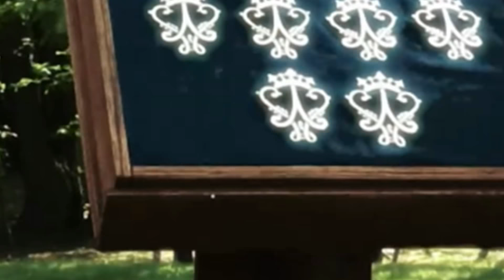ПАЦАНКИ 3 СЕЗОН : КТО УЙДЕТ И КТО ПРИДЕТ В СЛЕДУЮЩИХ СЕРИЯХ. КТО УЙДЕТ ИЗ ПАЦАНОК 3 СЕЗОН.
Все, кто должен был уйти, по моему мнению, ушли в первой и во второй серии, это Алиса Приходова, Саша Петрова, Наталья Мурмуа, Вероника Патрушева, Анна Михеева, Диана Субботина. Чуть позже я скажу имя ещё одной участницы, которая уйдет в ближайшее время, и одно имя девушки, которая придет, возможно, уже в третей серии Пацанок. А сперва кратко о выбывших.
Вероника Патрушева сказала, что она запойница, то есть алкашка или пьяница. Сразу было понятно, что, прежде всего, ей нужна медицинская помощь. Зачем надо было брать её в проект, и тут же выгонять. Чтобы она на этой почве ещё хлеще начала пить?
Наталья Мурмуа, вообще, удивительный персонаж. Пришла, огребла по полной и ушла.
Алиса Приходова в первой серии ходила как призрак, я думала, что она немая или настолько забитая, что так себя ведет. А оказалось, что она очень бойкая девица и через слово из её уст вылетает мат.
Александре Петровой нравится то, как она живёт, её мама к образу жизни Саши относится спокойно.
Анну Михееву не понятно выгнали или она вернется. Она очень слабая, неуверенная в себе девушка, её поведение странное, но это защита.
Диана Субботина покинула шоу временно, но знаю, что если даже она вернется, то не на долго.
Кого же выгонят ещё? А это будет Ксения Милас, возможно, она сама поймет, что не хочет меняться.
А придёт новая девушка в татуировках Валерия Михеева.